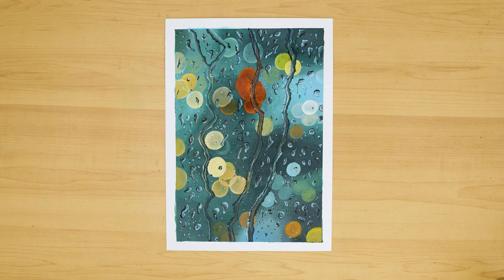How to paint rain on a window acrylic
How to paint rain on a window / Acrylic colors | Step-by-step painting

It is available for sale, To make this piece of art yours, click here!

Join us on an artistic journey as we learn to paint rain on a window  Follow along with  @artcoinpainting  as it guides you through each step, revealing easy-to-follow techniques for capturing the intricate details and textures of rain on a window on paper. Whether you are a beginner or an experienced artist, this tutorial will provide valuable insights to enhance your painting skills. Let's paint together and enjoy the process!
In this time-lapse painting video, watch as rain on a window is painted it has taken 30 hours, using a vibrant palette of yellow, white,, red, orange, purple, blue, dark blue, light brown, and black.
You can learn more about how to paint rain on a window when you cannot access a canvas.